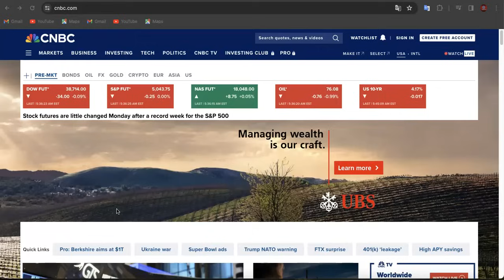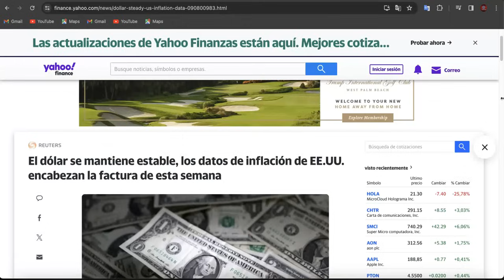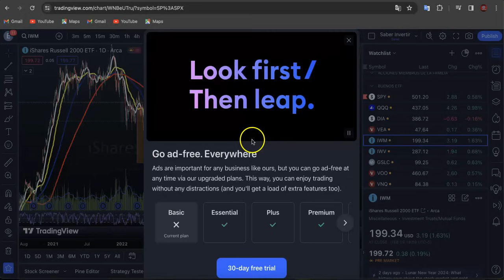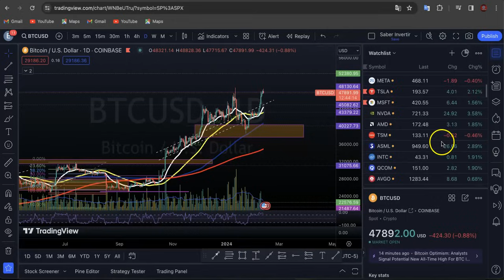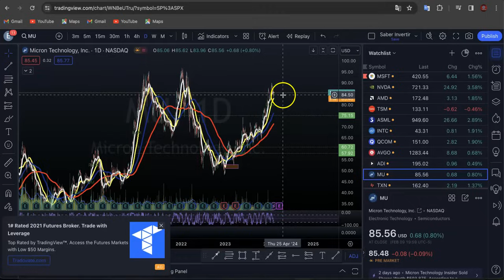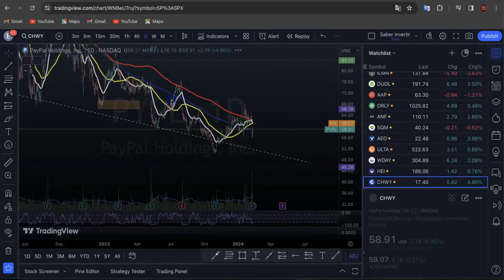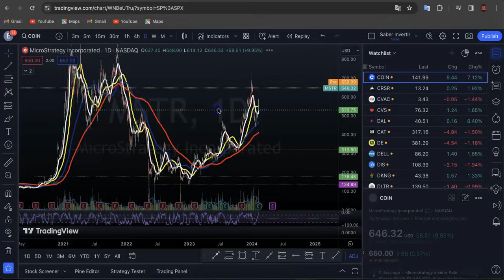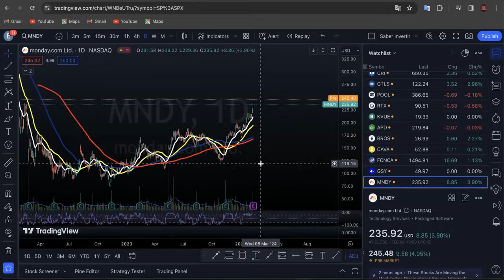Semana de Datos de INFLACIÓN y Ventas Minoristas! Tesla Baja Precios Temporalmente! Economia Alemana